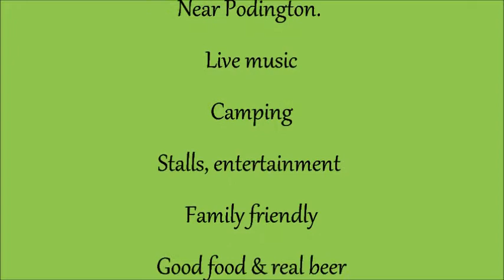Daxtonbury festival 8-10 July 2016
Daxtonbury Festival of Music and Country Life is a three day, family friendly event held to raise money for the Chris Kelly Cancer Trust. Held near the village of Podington in Northants the festival features over thirty live acts plus DJ sets and a celebration of country arts and crafts . Expect the usual range of food stalls, beer tents and real toilets! Plus bouncy castles, clay pigeon shooting, welly wanging and sundry amusements and pastimes. Please note that to avoid over intrusive security fences and guard dogs the exact location is only provided to those purchasing tickets.